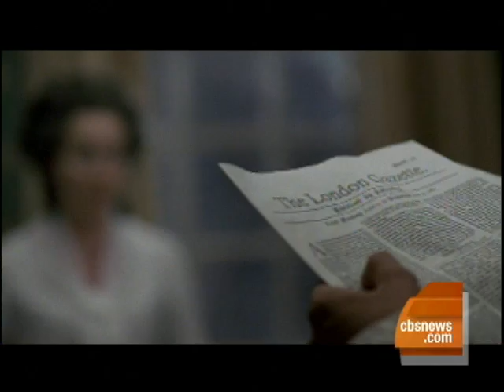Presidential Movies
Julie Chen chats with People Magazine's Jess Cagle about his top picks of films depicting American presidents.